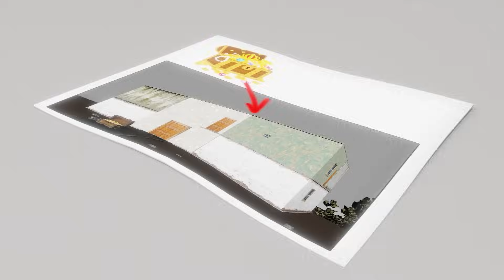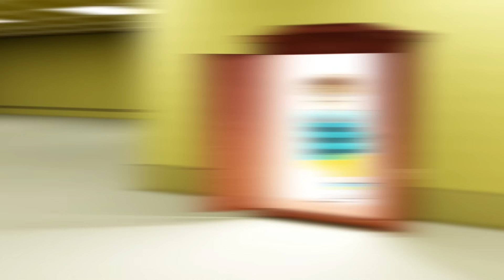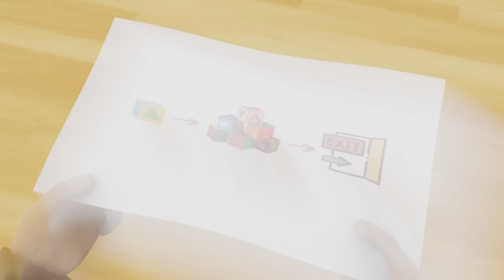What REALLY Happen To Pink?! | Rainbow Friends 2 | Cartoon Animation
Join the Rainbow Friends on a whimsical journey through their vibrant universe, brimming with laughter, intrigue, and delightful surprises. Let the Rainbow Friends bring color, camaraderie, and endless smiles to your day!

All audio and visual content on this channel is owned by Lotus Media.